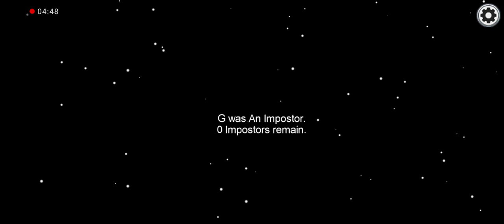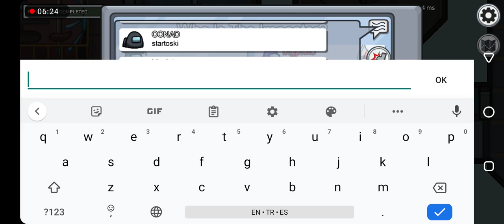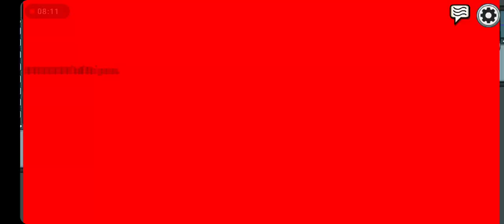among us good game